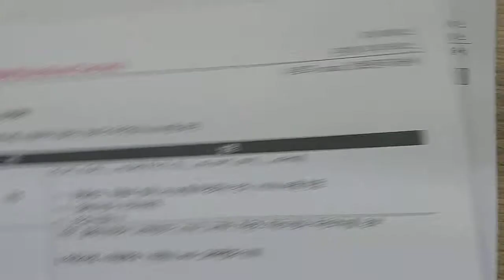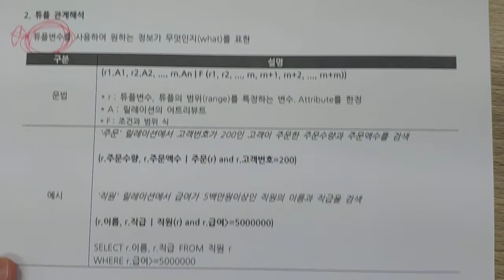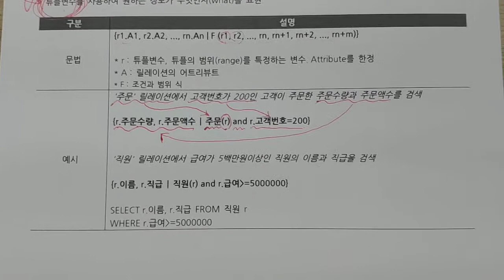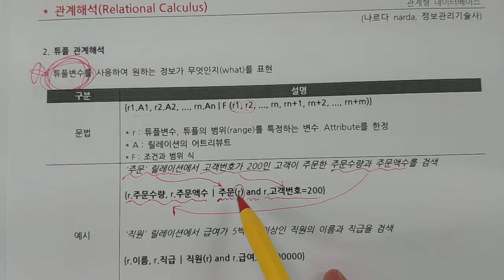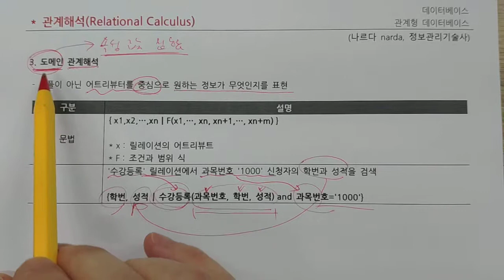정보처리기사 - 데이터베이스 - 관계해석